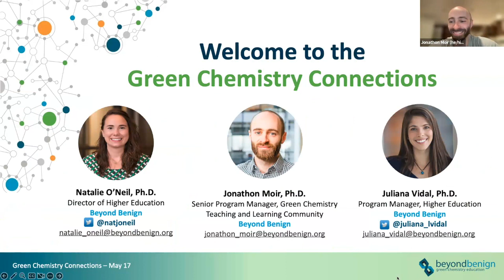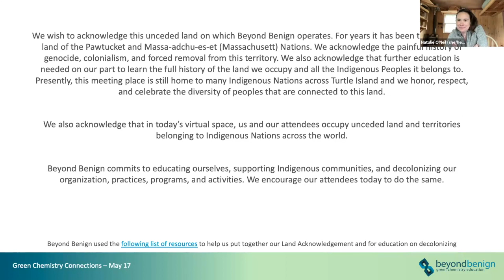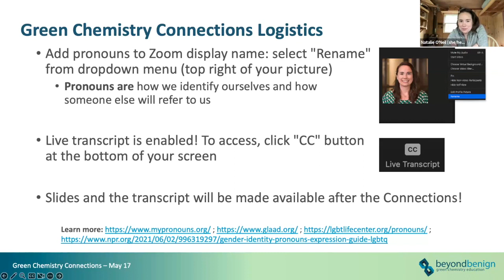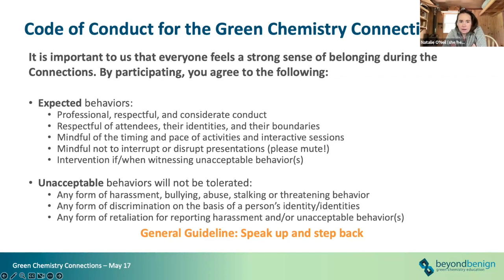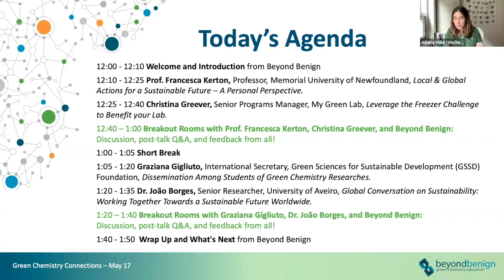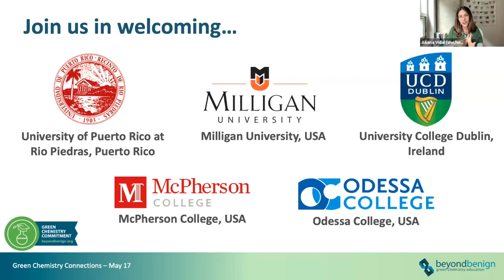Welcome and Updates from Beyond Benign (May 2023)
Check out the Updates from the Beyond Benign team from our Program Manager Juliana Vidal and our Program Director Natalie O'Neil during our GCConnections in May!